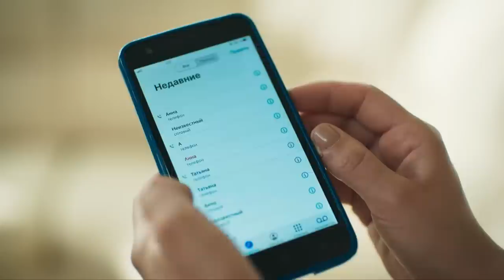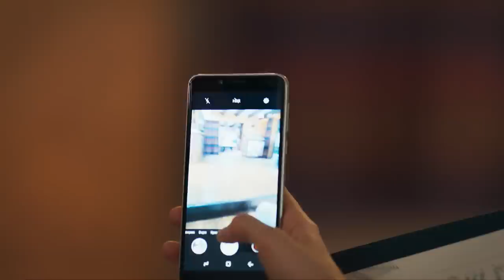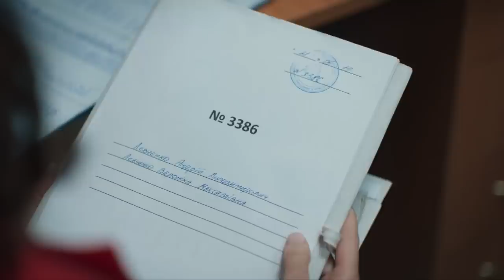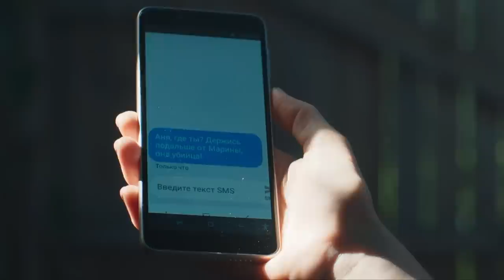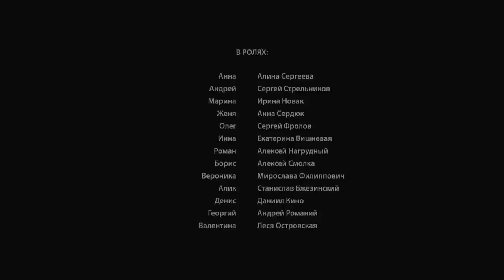Almost The Whole Truth | All Episodes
The plot centers on the story of Zhenia, who is accused of killing her boyfriend. Roman was not just her boyfriend, he used to date Zhenia's mother Anna, a well-known lawyer. The guy doesn't hide it - he's just using the girl to take revenge for old grievances against Anna. But who killed him and why did Zhenya find herself at the crime scene with a knife in her hand? This is what her mother will have to find out in her own investigation.